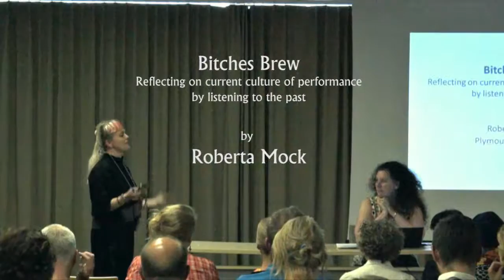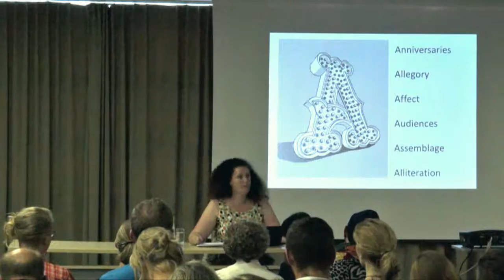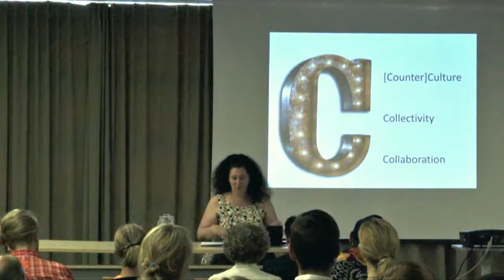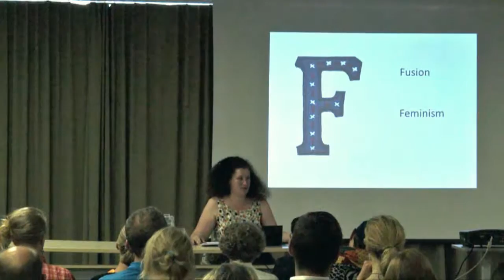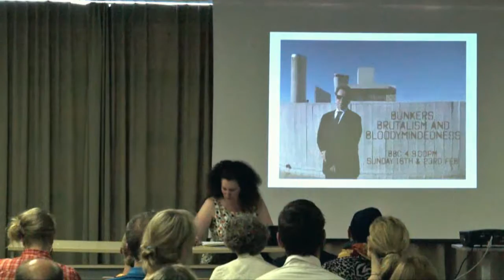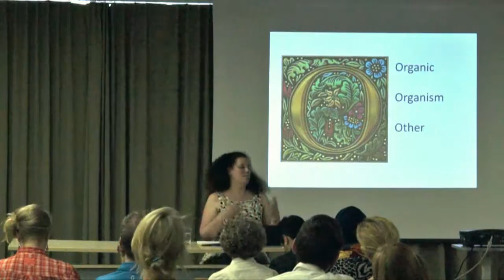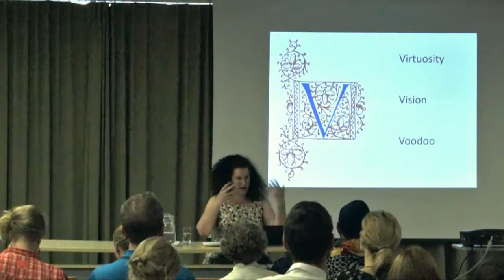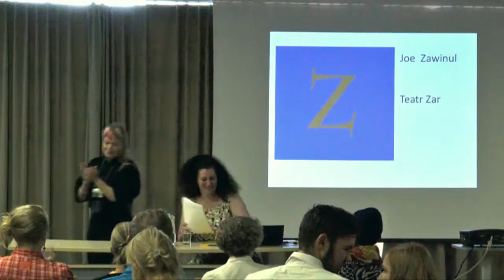"Bitches Brew", a keynote lecture by Roberta Mock at NSU summer session 2015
Nordic Summer University proudly presents our keynote Roberta Mock, Professor of Performance Studies at Plymouth University: "Bitches Brew - Reflecting on current culture of performance by listening to the past"
Nordic Summer University summer session in Drusininkai, Lithuania, July 23th, 2015